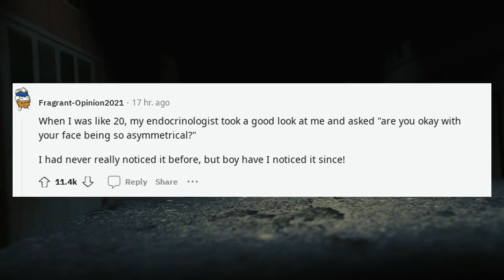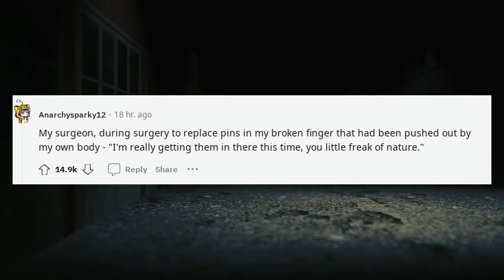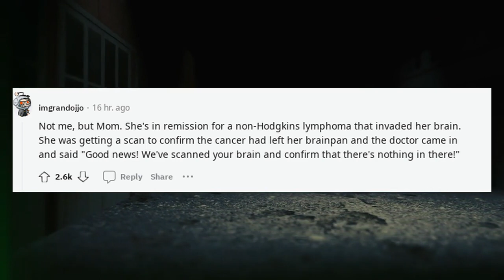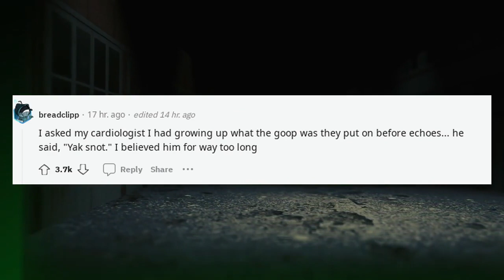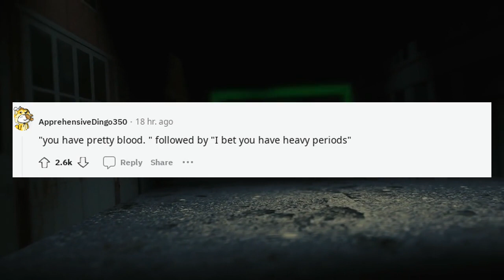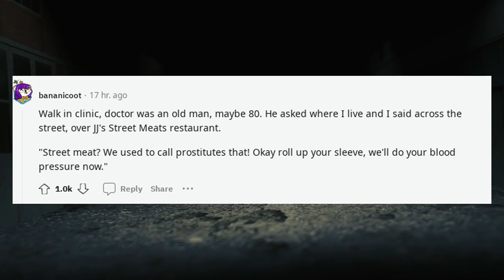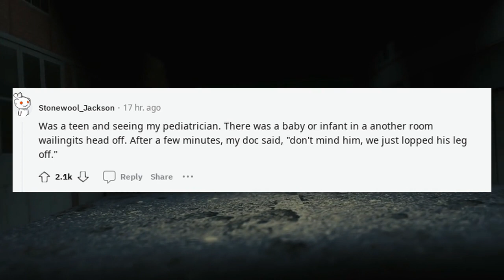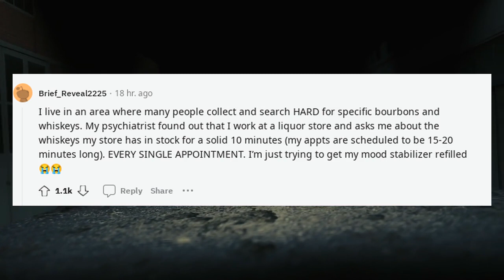Best Askreddit Stories | Whats the weirdest thing a medical professional ha ?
Whats the weirdest thing a medical professional ha